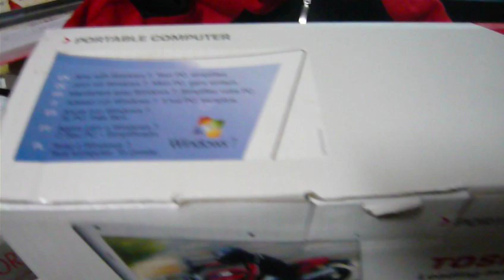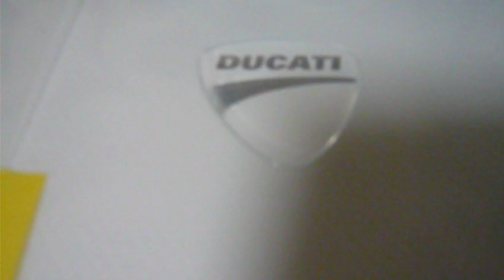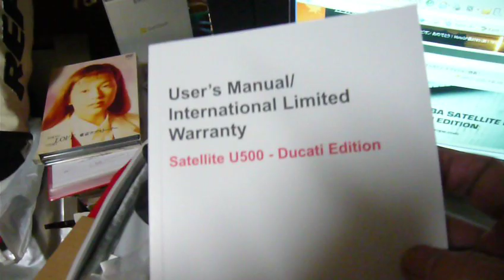TOSHIBA SATELLITE U500 DUCATI EDITION Vol01.MOV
東芝サテライトU500ドゥカティ・エディツション